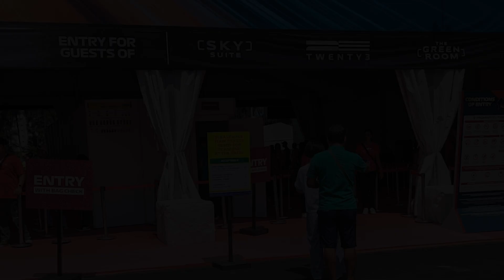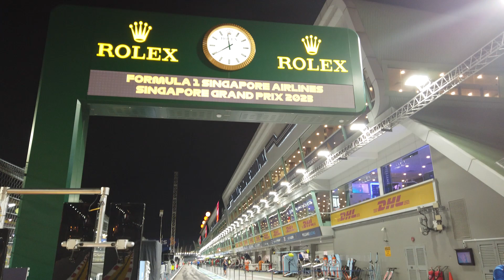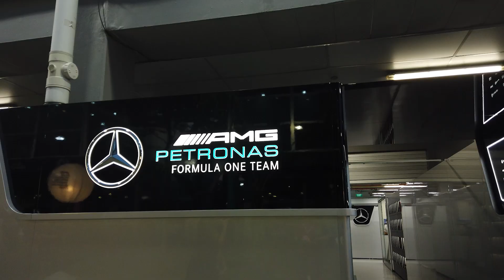F1 Singapore 2023 , What $8,000 Championship Club gets you. Sky Suite Turn 1 & 2 F1 Experience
Everything that you get when you buy $8,000 Championship Club tickets for the Singapore Grand Prix F1 Experience